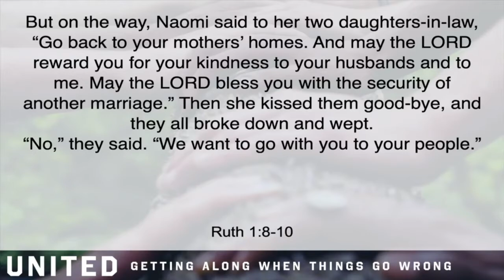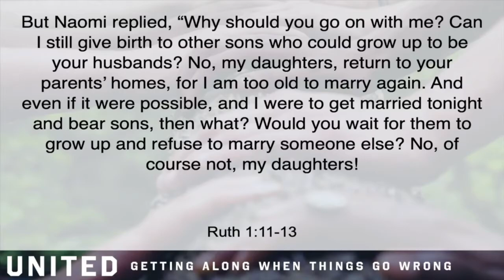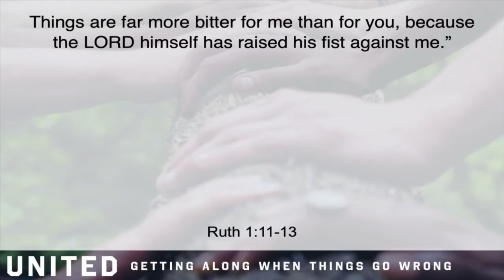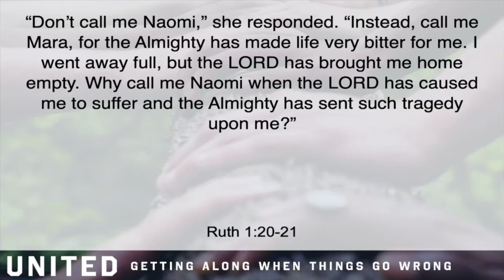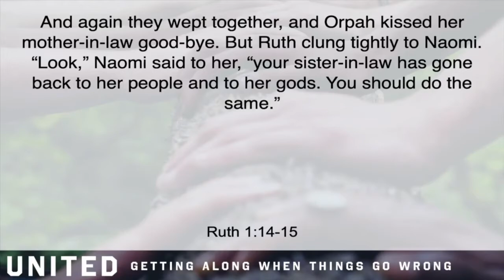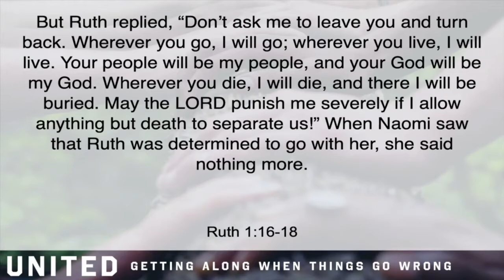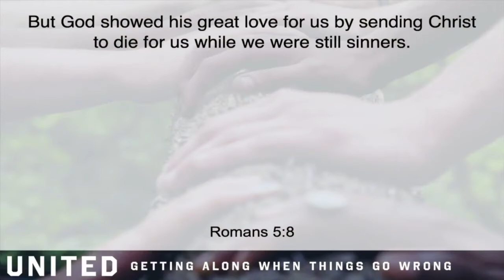United Message Series - Love is Sacrifice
Stillwater Church
Pastor Jon Ferguson
United Message Series
Love is Sacrifice
Week 5